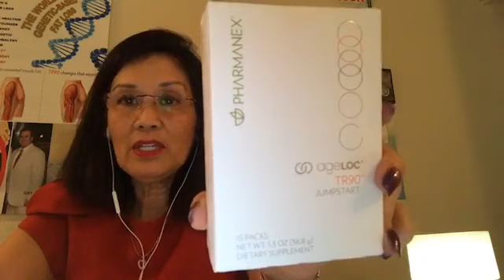SS30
Dam can.